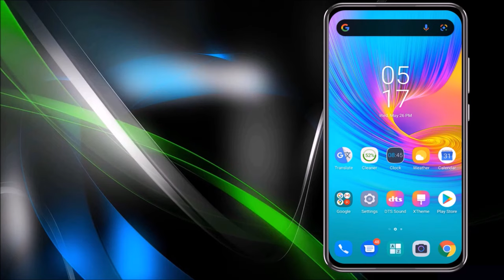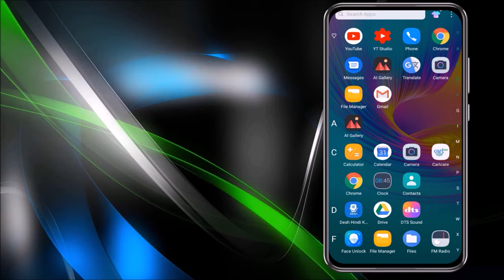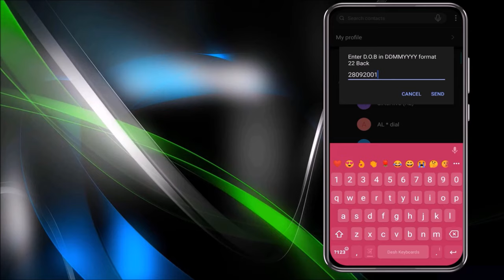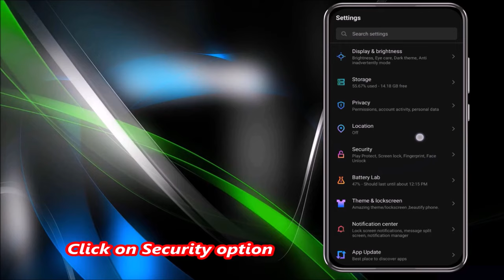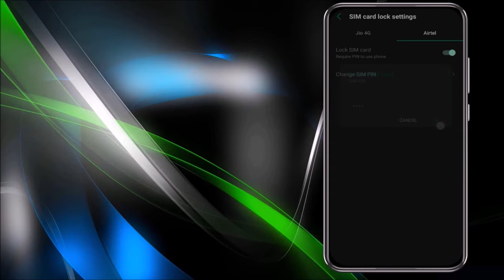Airtel Sim PUK Lock Kaise Tode | Airtel PUK Code Unlock | Airtel Sim PUK Code Kaise Khole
Sim Lock Kaise Tode | Airtel Sim ka Lock Kaise Tode  Sim Card Lock Kaise Tode | Sim Ka Lock Kaise Tode Airtel | 2024

In this video , I will show you , How to unlock Airtel  Sim  PUK code or How to find your Sim Card PUK Number

Dosto is video me aapko Airtel Sim card ka PUK Number pata karne ka complete process batanewala hun